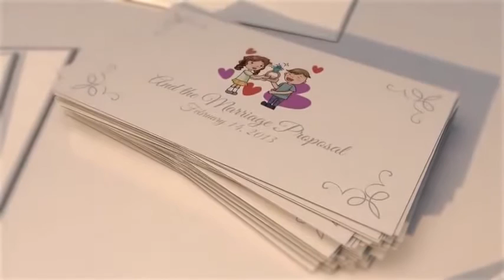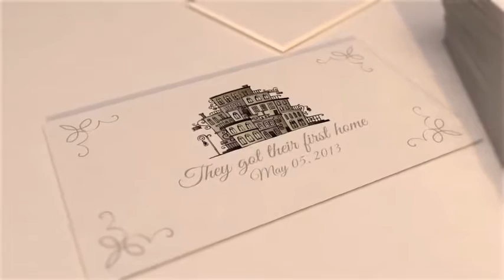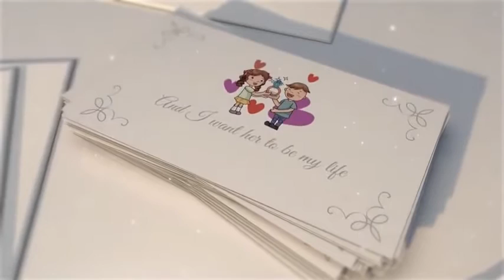[Project Wedding] - Once Upon A Time - A Wedding Story - 28$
» Tên Project:  Once Upon A Time - A Wedding Story
» Size: 594MB

Main features:
- Pre-Rendered 3D Scenes
- Editable with After Effects CS.5 and above
- 1280×720 HD resolution
- No Plugins Required
- Duration : 1.30 minutes long
- All cartoon animations included in the project file (You can also use your own images or animations)
- 10 Placeholder files for your story
- Simply change text files
- You can change everyting in design whatever you want.
- You can design your own wedding story cards.

Channel Youtube chuyên chia sẻ kho đồ họa AE Template Free.